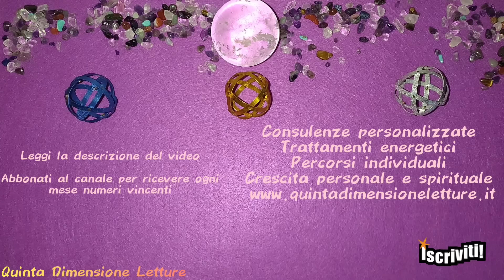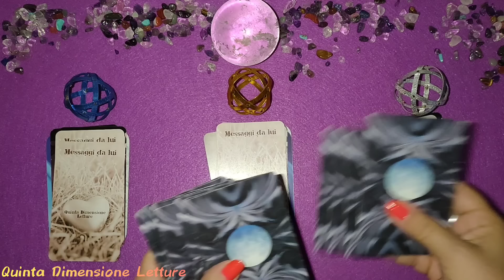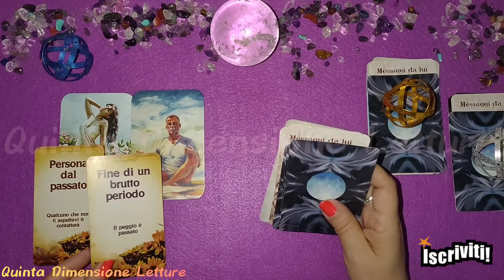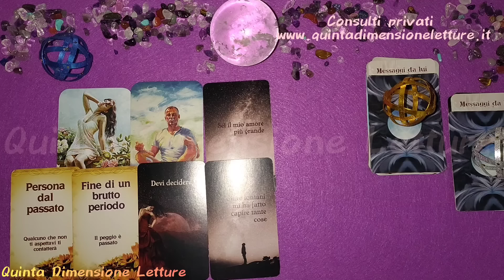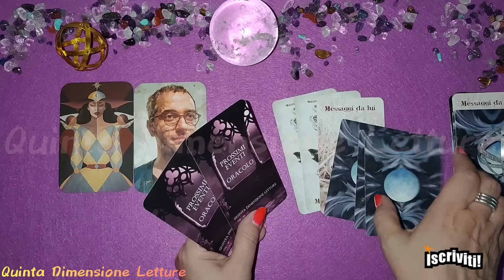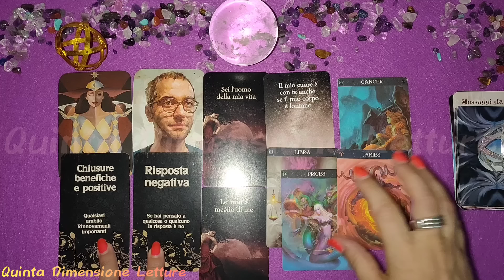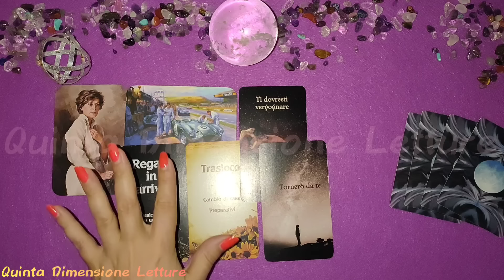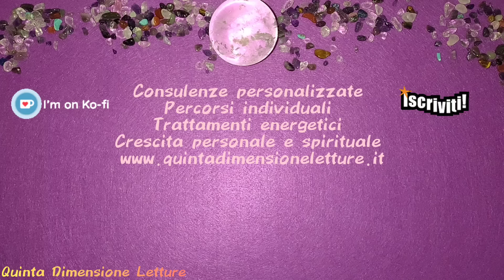🤓Chi sta per contattarti TUTTI I DETTAGLI cosa vuole e perché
📌Inizio: 0:00
✅Scelta letture: 0:48
1️⃣Lettura: 4:40
2️⃣Lettura: 12:02
3️⃣Lettura: 20:23